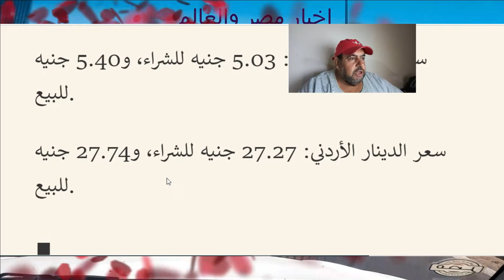اسعار العملات العربيه اليوم 9\10\2022 أمام الجنيه المصري